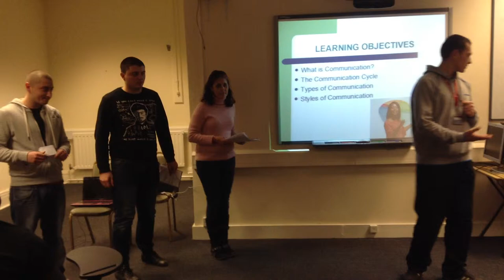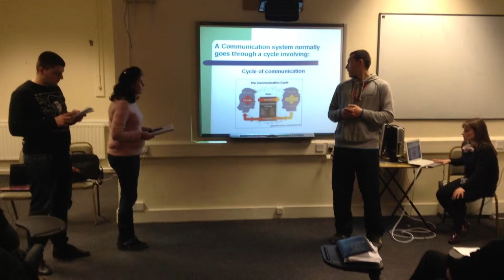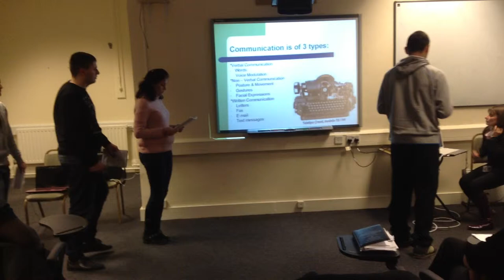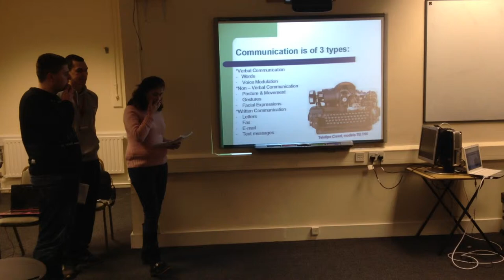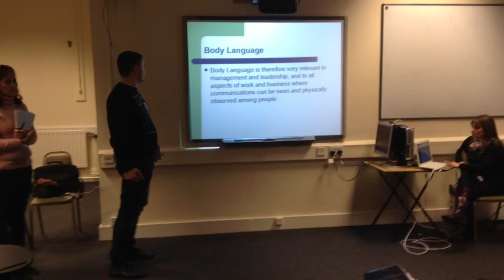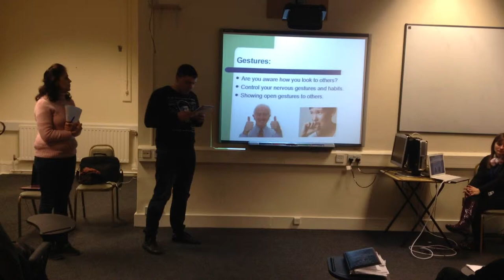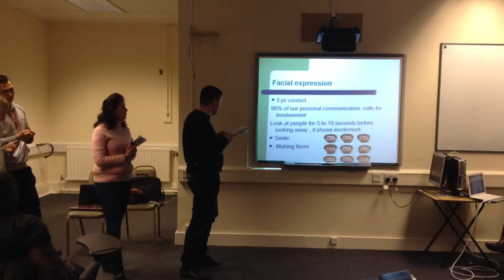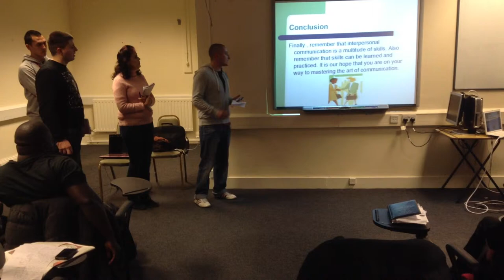Communication skills - Zhivko, Tonya,Georgi,Stoyan